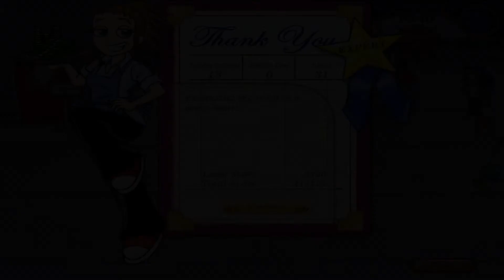Diner Dash 3: Flo on the Go - Level #31 - Blimp I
Flo and Darla are back on the Surface and thinking to have a Real Time Off

Flo and Darla take the Blimp, Suddenly, The Lock on Flo's Bag is Broken and all Flo's Clothes fall and Flo yells: NOOOOOOO! and sadly can't believe that and Darla tells Flo that is The Last Time

First Time on the Blimp

There are Chocolate Milkshakes for the Customers

Groups: 18

Goal: 6,000